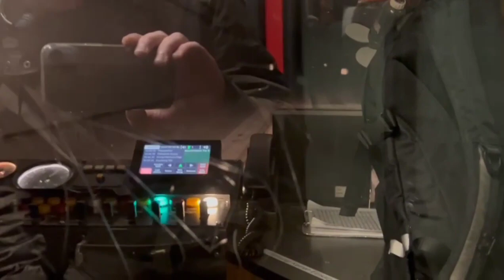Linie 903 zwischen Duissern und Duisburg Hbf, 22.12.2023